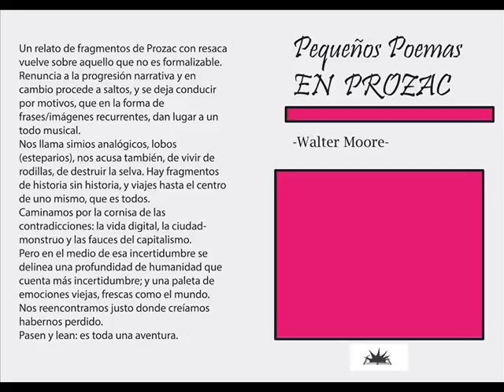Somos Monos - Walter Moore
Somos Monos de Walter Moore
Incluido en Pequeños Poemas en Prozac (2016)
Lee Martín Maggi en la Feria del libro de Plottier
Presenta Jano Sin Apellido
Texto Contratapa: Mariana Conde

Somos monos,
seguimos guiándonos por instinto.
Peleamos, depredamos y matamos.
Siglos y siglos han pasado
y no hemos aprendido nada.
Estamos colgados
de la misma rama
del mismo árbol en que nacimos.
Aparentamos.
Somos la holografía de un simio
atada a una rueda que gira al revés,
en un auto con ventanillas
de góndolas de supermercado
que retrocede por una selva arrasada.
Estamos perdidos.
Y ni siquiera nos damos cuenta.